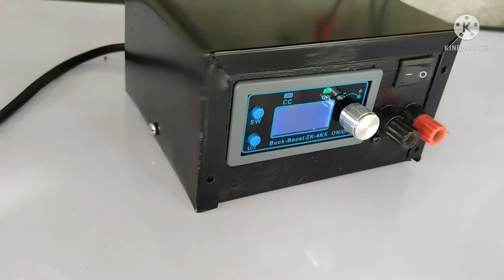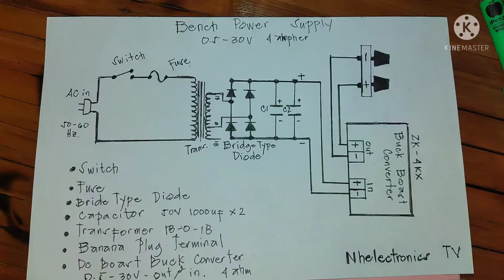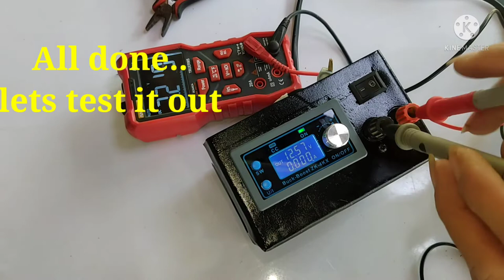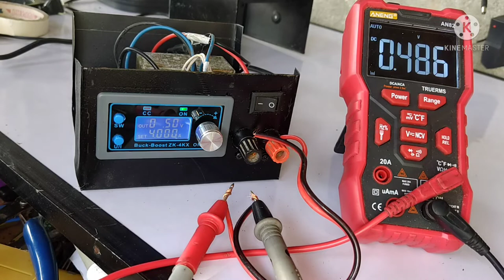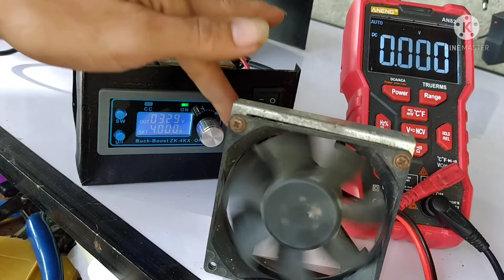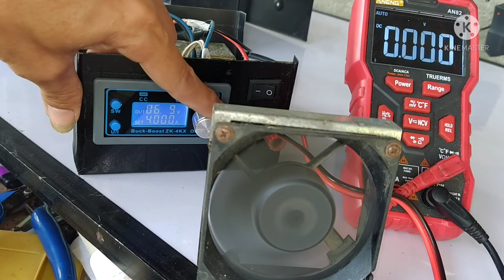How to make bench power supply| Short killer from Scrap (DIY)